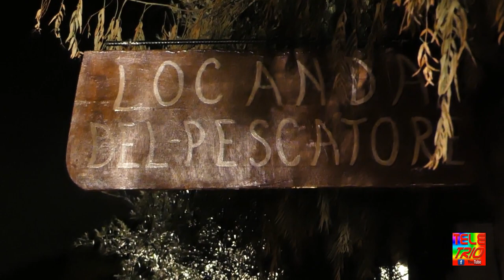la calata dei magi presepe vivente Faggiano 6 Gennaio 2019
Presepe vivente Faggiano(Ta)-la calata dei Magi  6 Gennaio 2019